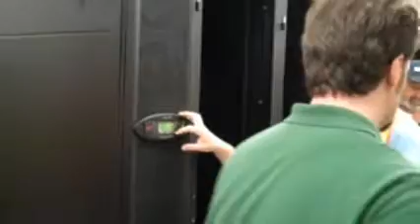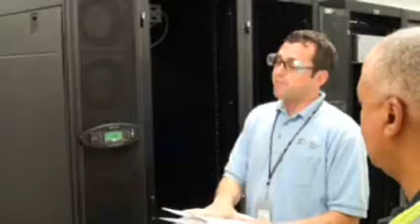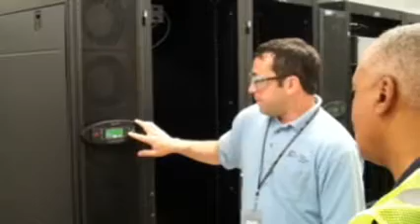GMS Training APC In-Row Units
GMS training video on APC in-row units installed in a new data center.